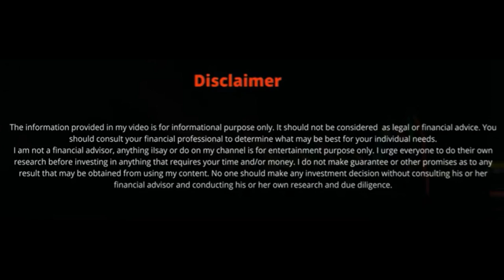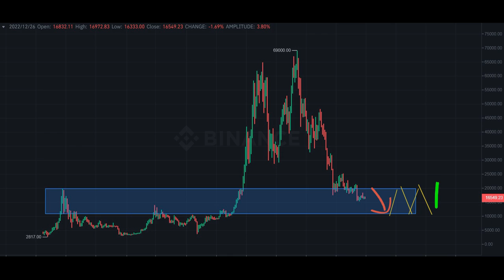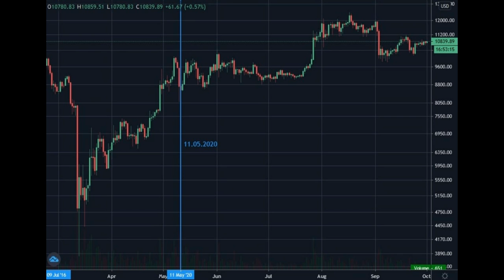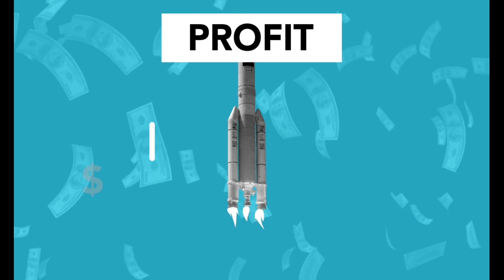Kya Crypto 2023 me accha perform krega ? When is next bull run? Crypto full analysis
Hello dosto, Is video me baat kruga Bitcoin and baaki altcoins k future k baare me.
Kya crypto market 2023 me accha perform krega?
Kya reasons h crypto k abhi tk kharab perform krne ka?
Video ko zarror dekhiye end tk.